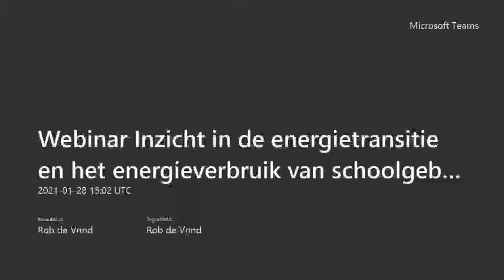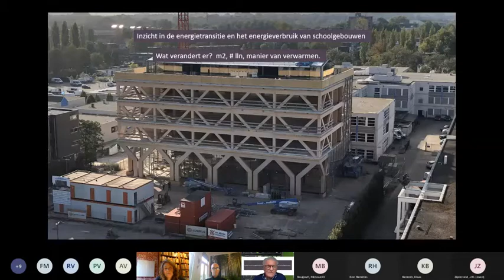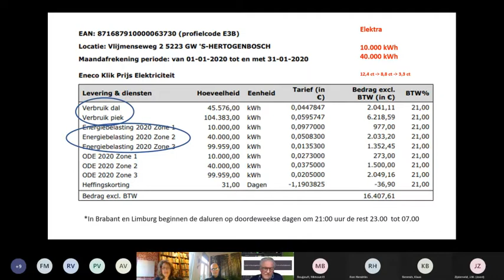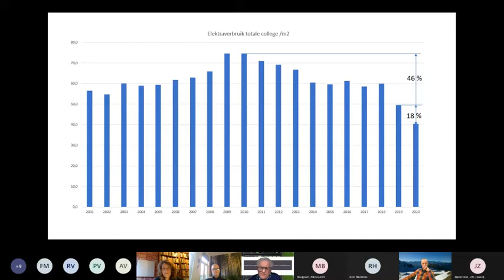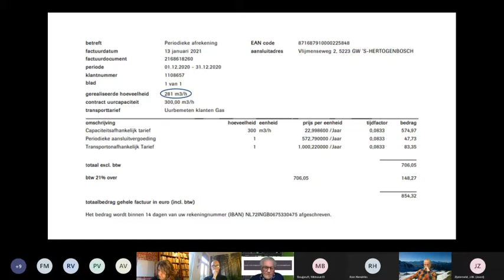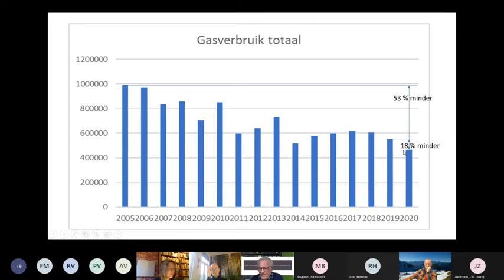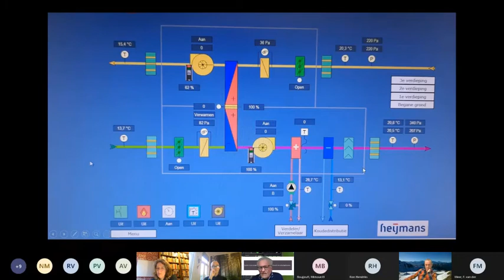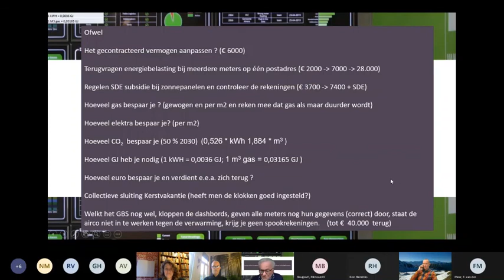Energierekeningen en analyses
Door goed te kijken naar energierekeningen is voor scholen veel geld te besparen. Als je daarbij verbruiken en kosten goed analyseert, geeft dat inzicht in hoeveel CO2 reductie je werkelijk teweegbrengt en of de energiebesparende maatregelen werken en zich terugverdienen.
Rob de Vrind, duurzaamheidscoördinator van het Koning Willem i College legt het allemaal uit.